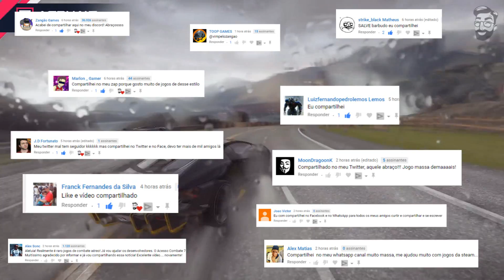TOP 10 NOVOS JOGOS DE CORRIDA PRA ANDROID & iOS 2018 +DOWNLOADS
Melhores Jogos de Corrida para Android 2018. Jogos Offline de Corrida pra Android 2018. Novos Jogos de Corrida pra Android 2018. Os 10 Melhores Novos Jogos de Corrida pra Android e iOS 2018.

Bom galera, mais uma listagem de TOP Jogos pra Android e Iphone, espero que curtam, se deixei algum jogo de fora, comente ai qual você gostaria que tivesse.

02) Grid Autosport
Android:- Chegará em Dezembro
02) Project Cars (December 2018)
03) Breakneck
04) Rally Racer Evo
05) NASCAR Heat Mobile
06) Rocket Carz Racing - Never Stop
iOS:- N/A
07) Clan Race
iOS:- N/A
08) Cyberline Racing
09) Rally Fury- Extreme Racing

tags extras